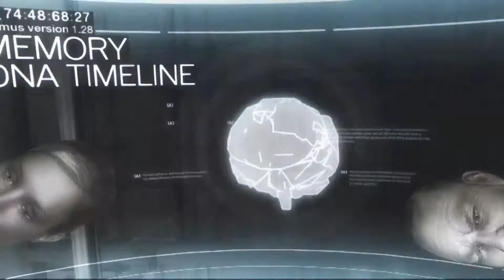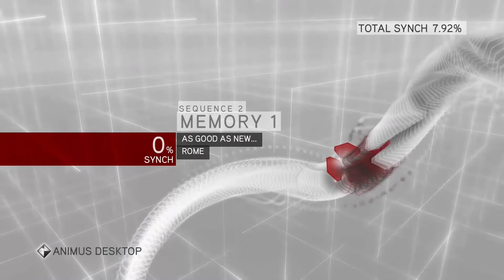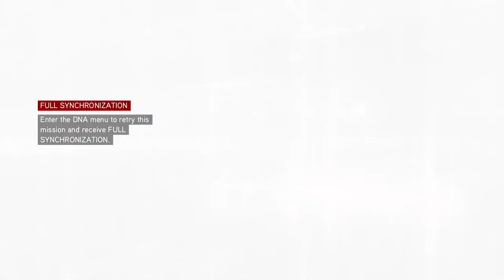Assassin's Creed Brotherhood Part 1